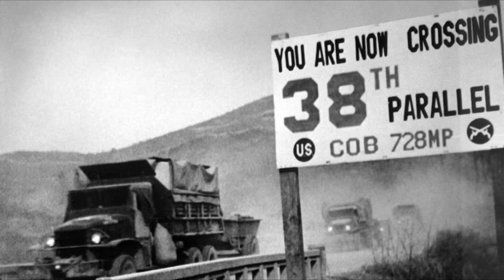A Guerra da Coreia (1950 - 1953) - Guerra Fria e disputas internas - Grandes Guerra na História /05.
A Guerra da Coreia foi um conflito que aconteceu entre 1950 e 1953 entre a Coreia do Norte e a Coreia do Sul e iniciou-se quando as tropas norte-coreanas ultrapassaram a fronteira que separa as Coreias, dando início à invasão da Coreia do Sul. Essa guerra foi uma das primeiras manifestações da bipolarização que caracterizou o mundo no período da Guerra Fria.
Ao longo de seus anos de duração, a Guerra da Coreia foi responsável pela morte de mais de 2,5 milhões de pessoas e contou com a participação de tropas norte e sul-coreanas, tropas chinesas, americanas e uma modesta participação de soldados soviéticos. O final da guerra trouxe poucas mudanças de fronteira e manteve a divisão e a rivalidade das Coreias acesa por bastante tempo. Cabe o destaque que, apesar da forte rivalidade, houve recentemente gestos de aproximação realizados pelos dois governos. O vídeo de hoje faz um apanhado dos principais acontecimentos desse conflito, assim como as suas causas e consequências.

Instagram pessoal: @eu.yasgomes
Instagram do canal: @canalpequenashistorias

- A guerra da Coreia.
- A guerra coreana.
- Guerra Fria.
- Grandes guerras na história.
- Conflitos da Segunda metade do século XX.